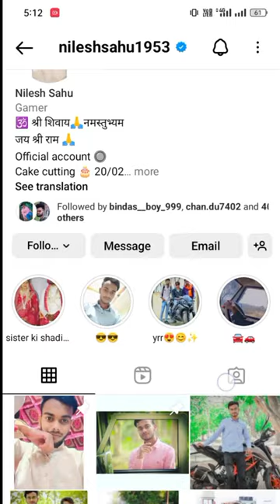Bhai ka Instagram id me blue tick lag gaya congratulations 🎉